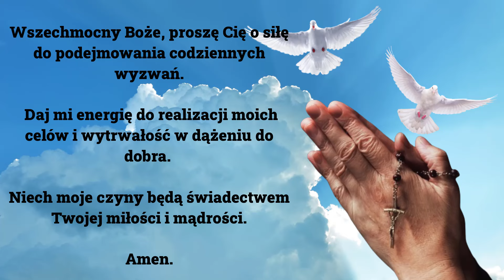❤️❤️❤️PORANNA MODLITWA O SIŁĘ DO DZIAŁANIA. Siła Modlitwy.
PORANNA MODLITWA O SIŁĘ DO DZIAŁANIA

Modlitwa ta jest głębokim wyrazem serca skierowanym ku Wszechmocnemu Bogu, proszącym o siłę do stawienia czoła codziennym wyzwaniom. W modlitwie tej wyrażamy pragnienie o energię niezbędną do realizacji naszych celów, dążąc do dobra w swoim życiu. Prosimy o wytrwałość, która umożliwi nam nieugięte trwanie w wysiłku, nawet w obliczu trudności.

Modlitwa pragnie, aby nasze działania były natchnione miłością i mądrością Bożą, a nasze wysiłki stanowiły świadectwo tej bezwarunkowej miłości. To jest wołanie o Boże błogosławieństwo, które ukierunkuje nasze wysiłki na dobro zarówno nasze, jak i innych, wzmacniając naszą zdolność do pokonywania trudności z Bożą pomocą.

W tych słowach modlitwy kryje się pragnienie ducha gotowego do przyjęcia siły i mądrości od Boga, byśmy mogli być lepszymi ludźmi, zdolnymi przynosić pozytywne zmiany w swoim życiu i życiu innych.